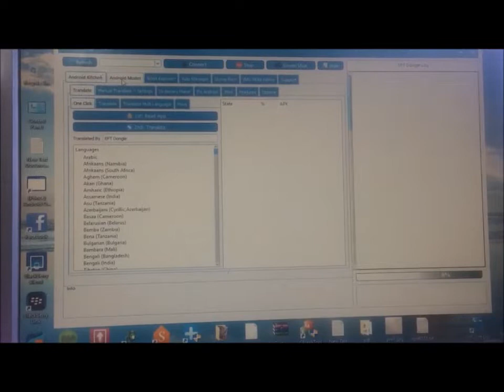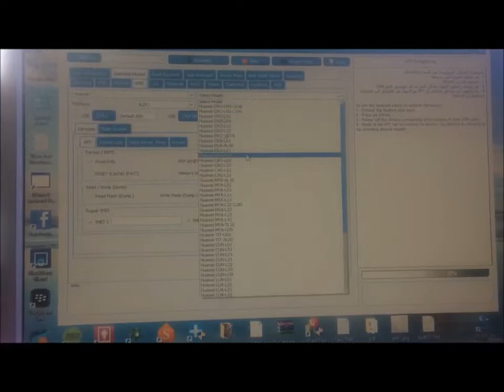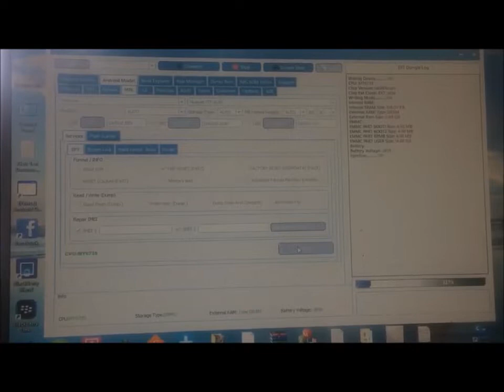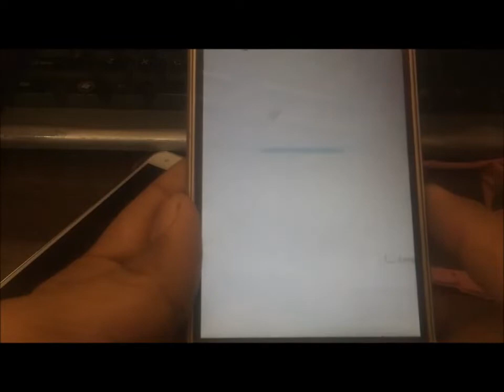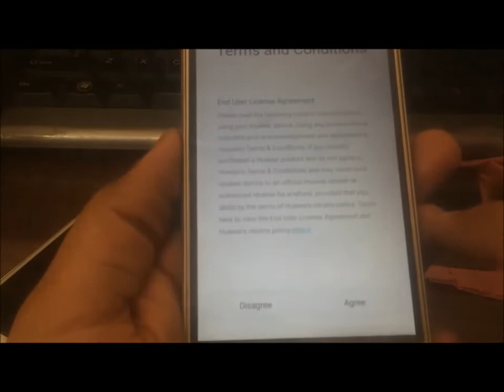Huawei TIT-AL00 Unlock Frp , Remove Gmail Acoount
Huawei TIT-AL00 Unlock Frp , Remove Google Acoount With Eft Dongle